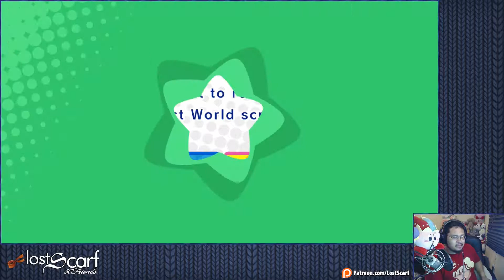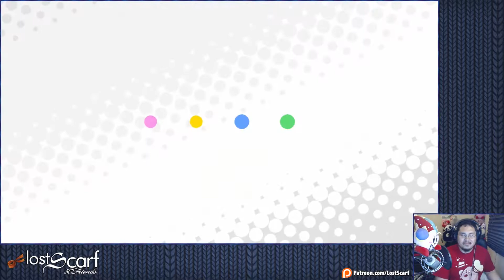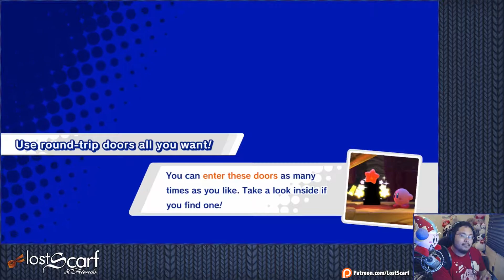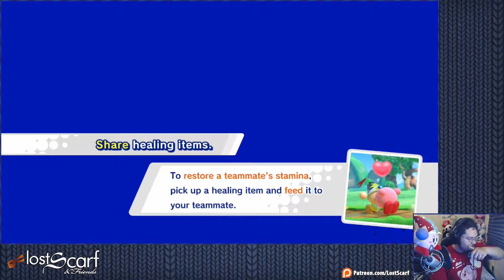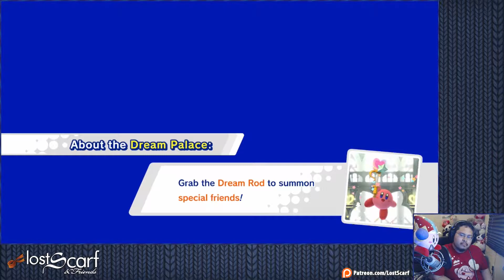Kirby Star Allies 2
Kirby Star Allies is a treasure, come watch

Main channel: Youtube.com/LostScarf
Stream: Twitch.tv/ScarfPlays